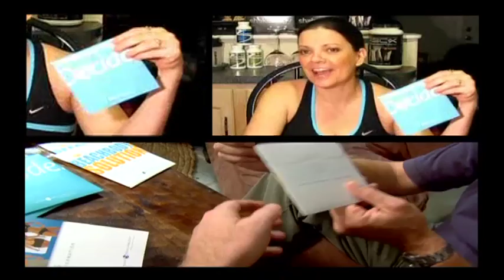I am a Beachbody Coach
We are Beachbody coaches and we are letting our fitness and health not only help others, but help ourselves earn income.